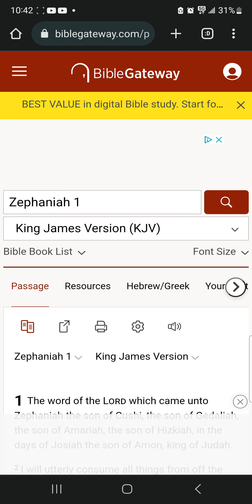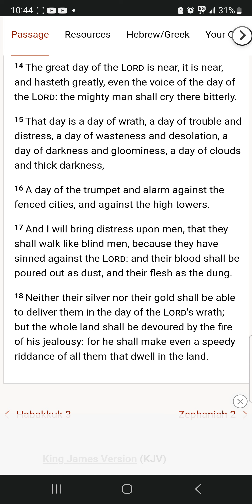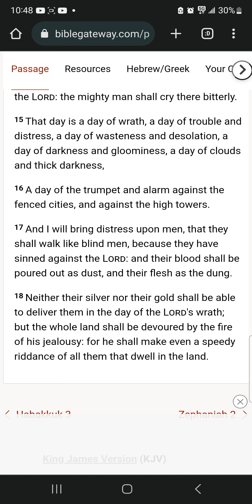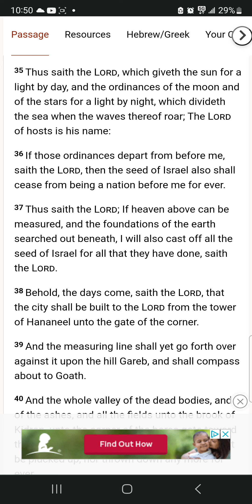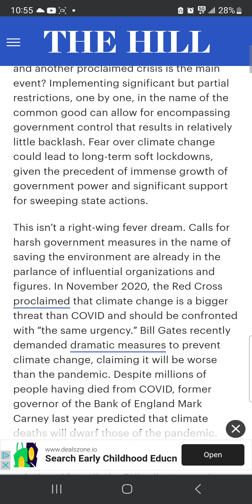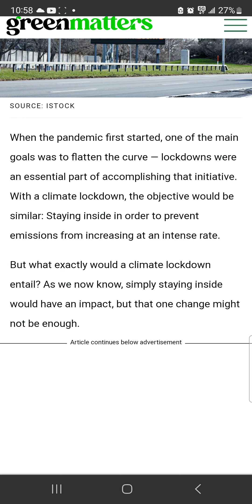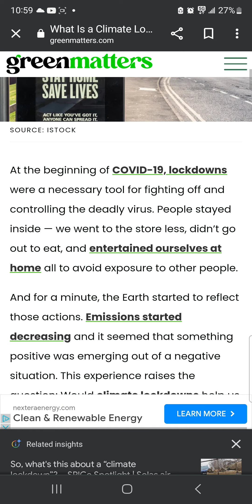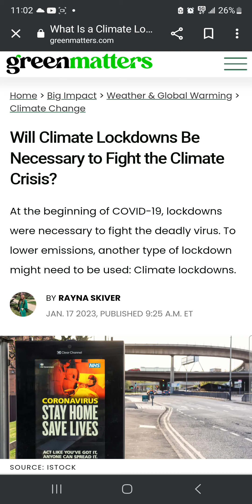A Day Of Darkness And Gloominess, A Day Of Clouds And Thick Darkness...